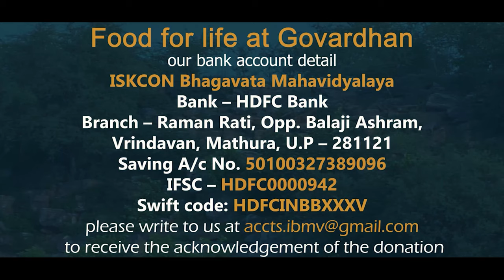Food For Life at Govardhan | 09.10.2020